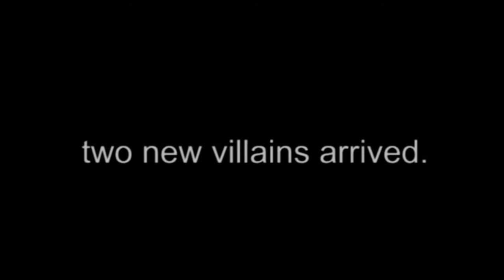Pillow Case Strangler Vs Wig Pig (TEASER TRAILER)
Teaser Trailer for the highly anticpated  dual sequel of the pillow case strangler and wig pig.